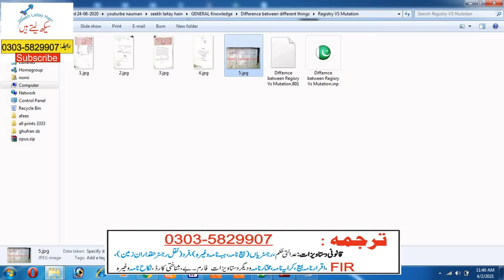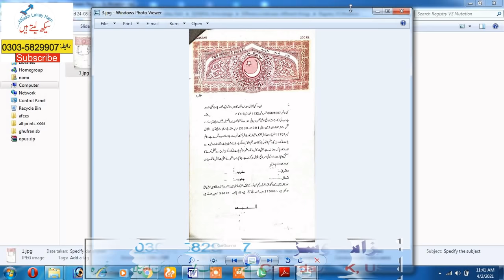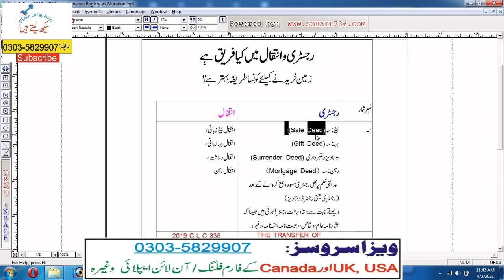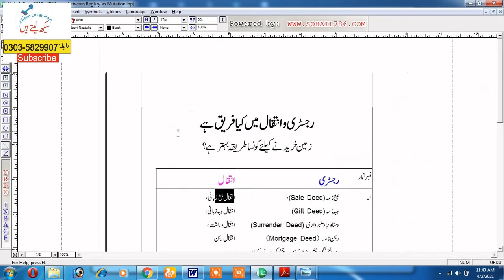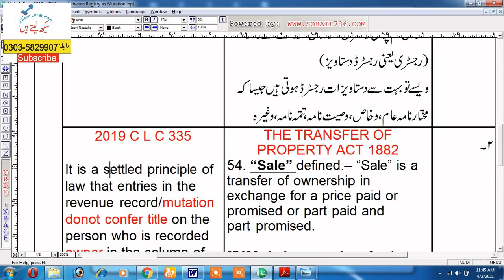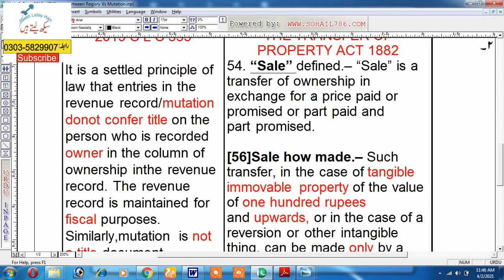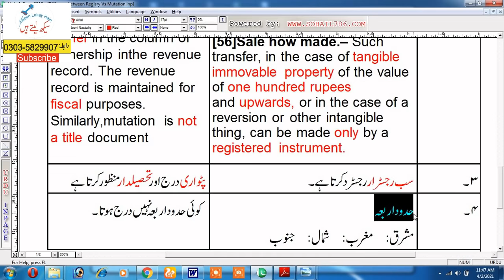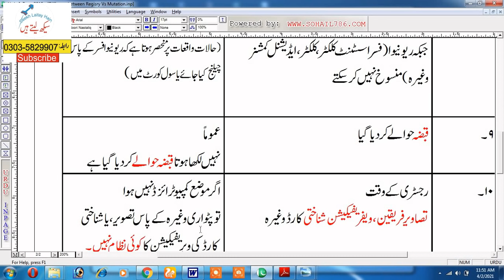Difference between Registry and Inteqal in Pakistan –Registry Vs Mutation-Transfer property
When you are going to purchase land, house or any other property, you might be confused that what way should be adopted to transfer the property. Either only Registry should be executed or only Inteqal (Mutation) should be get entered & attested. So, in this video, I have explained you that what is the difference between these two terms Registry and Inteqal. Registry is registered by Sub Registrar however, the Mutation (Inteqal) is entered by Patwari and sanctioned by Tehsildar. In fact, the Registry (Sale Deed etc) is a strong piece of evidence however, Inteqal (Mutation) is a weak piece of evidence as compare to Sale Deed.